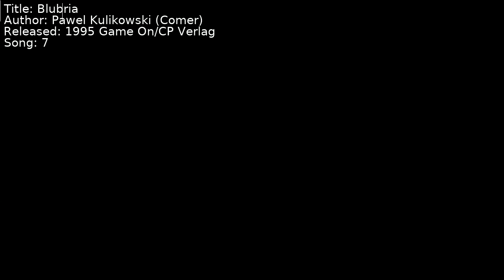Pawel Kulikowski (Comer) - Blubria | Song 7 [C64] [SID]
Title: Blubria
Author: Pawel Kulikowski (Comer)
Released: 1995 Game On/CP Verlag
Song: 7